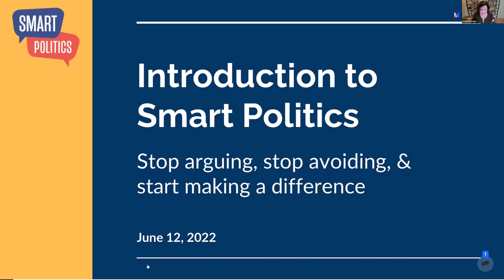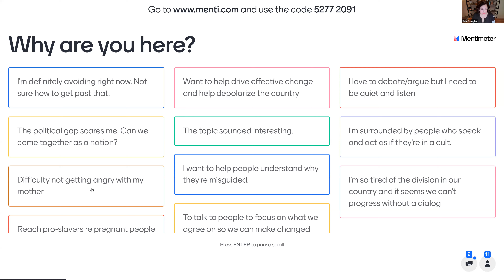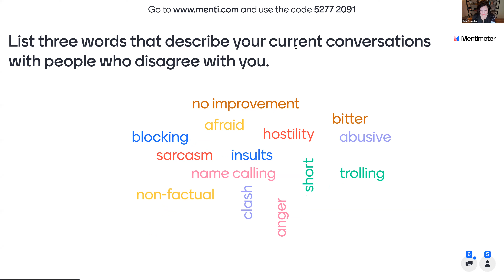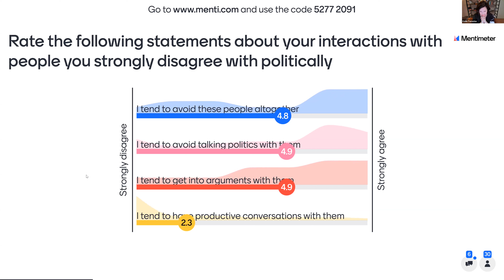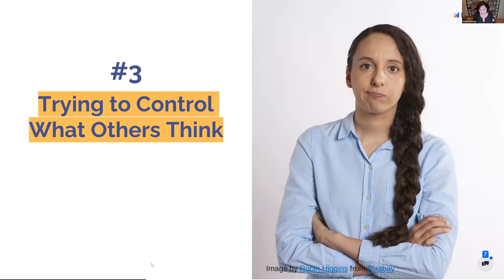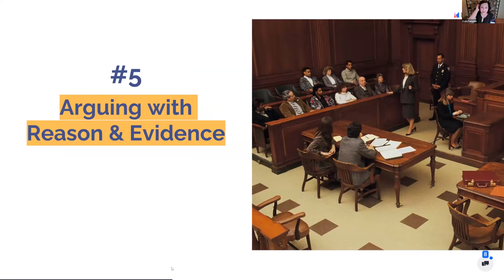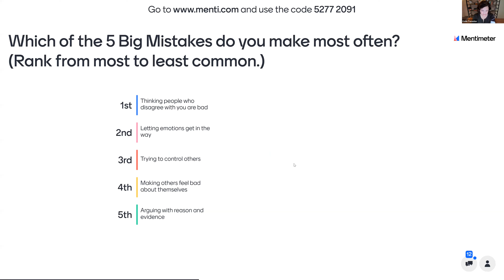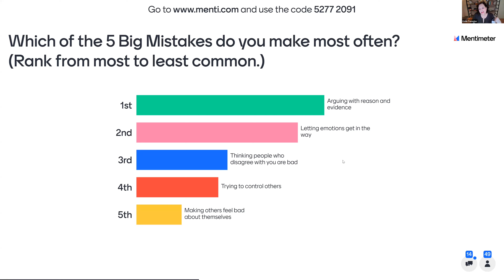Stop Arguing; Make Change, Part 1: The Five Big Mistakes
Are you having trouble talking to friends and loved ones, even strangers, about your political views? Do you feel nothing will change their minds? Are you frustrated by the slow pace of progress toward economic, social, and environmental justice? Dr.Karin Tamerius can help.

Dr. Tamerius is the leader of Smart Politics, a group of Democrats, liberals, and other Left-leaning types who are trying to save the world by changing how we communicate with people who disagree with us, including Republicans, far-Right extremists, and MAGA supporters.

Smart Politics is a progressive advocacy group committed to promoting social, economic, and environmental justice. Dr. Tamerius teaches skills for talking with Republicans and other Right-leaning folks in your natural habitat. She wrote, “We consider ourselves “bridgers” in the sense that we’re fully committed to the cause of political depolarization and support all efforts to bring folks on the Left and Right together for dialog because that’s in the best interests of the Progressive movement and the nation.”

Dr. Tamerius is an experienced progressive political activist, social scientist, and physician with a unique understanding of the intersection between politics and human psychology. Trained in psychiatry at UC San Francisco as well as political and social psychology at the University of Michigan, she synthesizes complex ideas about public opinion, formulates new theories of attitude change, and implements more effective campaign communication practices.